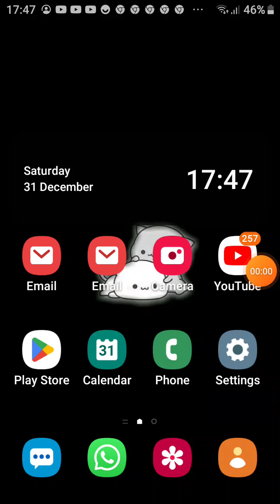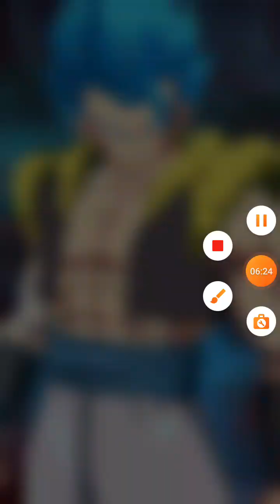playing one db legends match